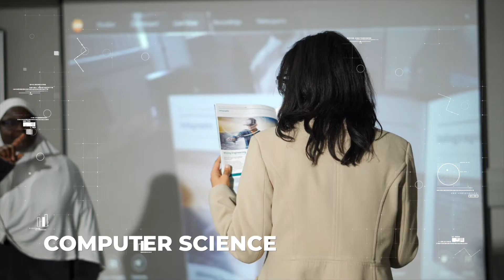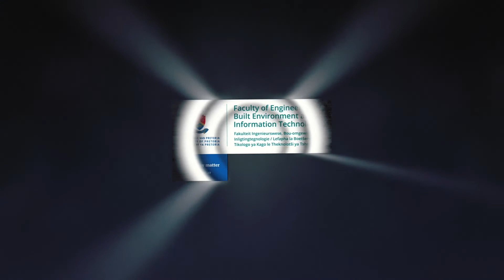School of IT FINAL 14 July 2022 1